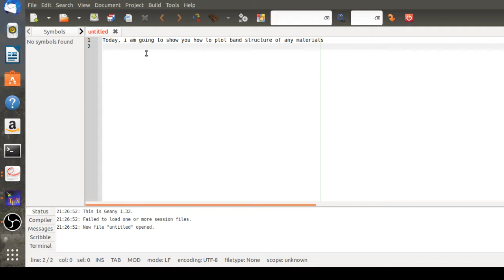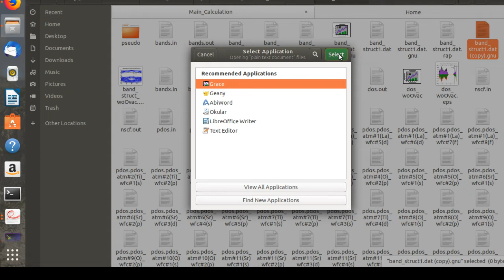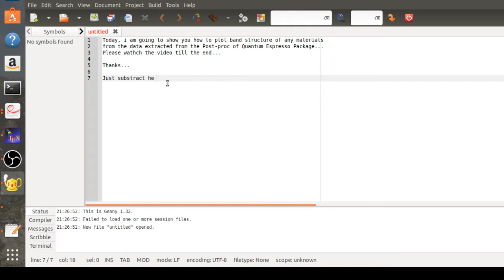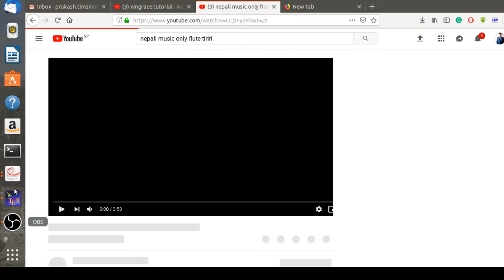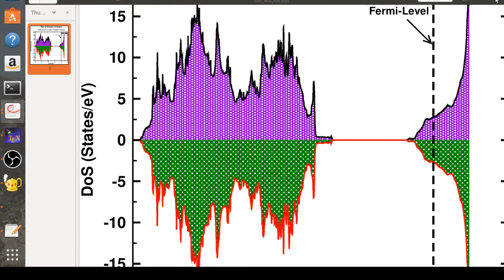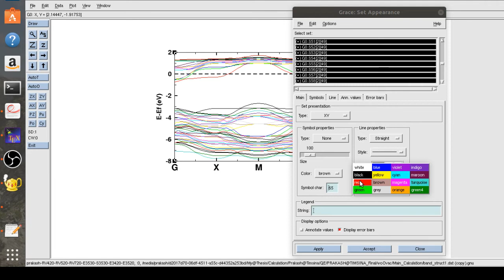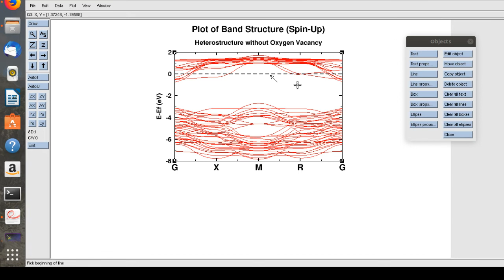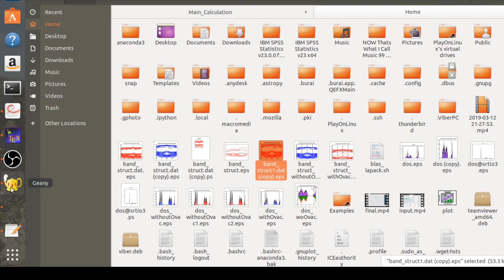How to Plot Band-Structure in Quantum-Espresso using xmgrace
This tutorial is basically focused on how to plot a band-structure in the quantum-espresso package using grace. Here i use the data file that has already been extracted using some post-proc of quantum-espresso; i use grace only for plotting program.